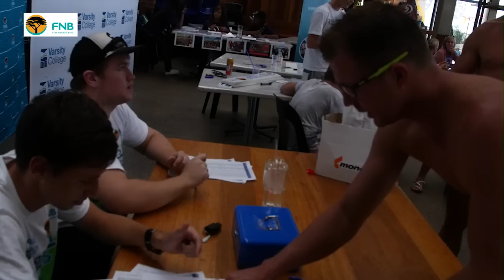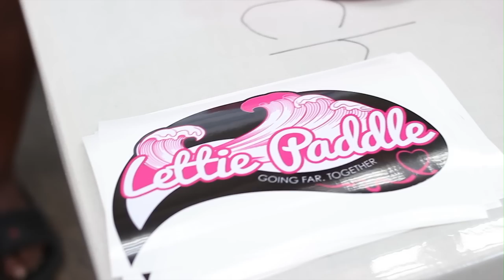Varsity College FNB Surfski Series 2015 - Supersport TV Show - Race 6 to 10